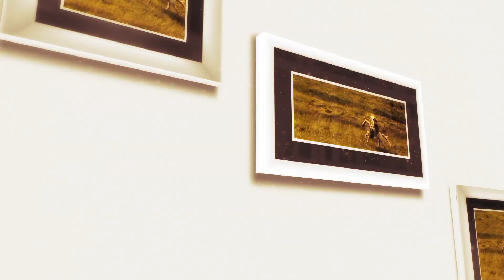Irina Loghin şi Benone Sinulescu – Rămâi mândruţo cu bine (@Tezaur folcloric)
Fragment din ediţia emisiunii Tezaur folcloric de la TVR1, cu regretatul Benone Sinulescu.